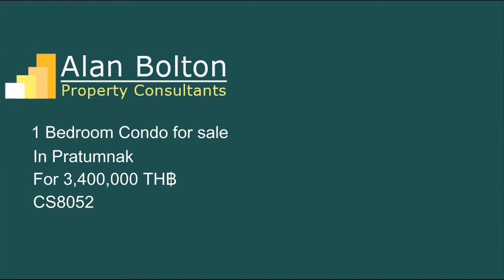Condo for Sale in Pratumnak for 3,400,000 TH฿